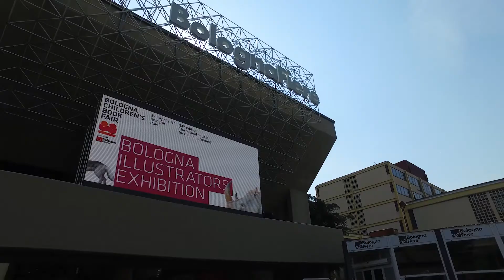"Клевер Медиа Групп" на Болонской детской книжной выставке-ярмарке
Рассказывает издатель Александр Альперович